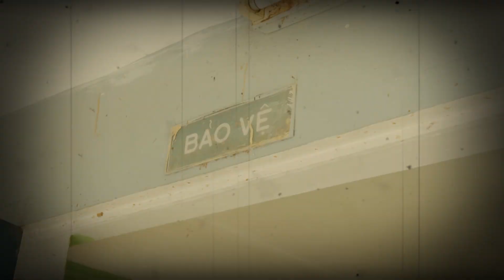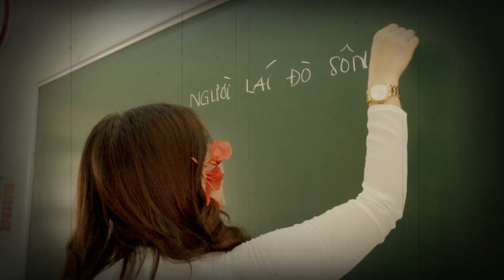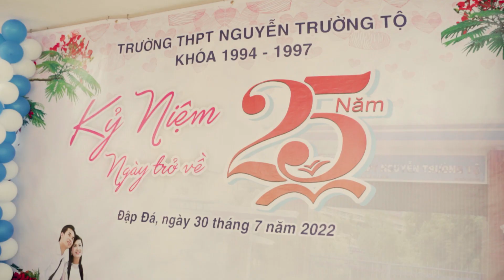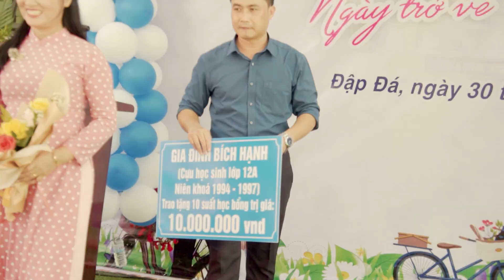KỈ NIỆM 25 NĂM NIÊN KHÓA 1994 - 1997 TRƯỜNG THPT NGUYỄN TRƯỜNG TỘ | D2 MEDIA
Address: 20 HUỲNH Đăng Thơ - Đập Đá - An Nhơn - Bình Định